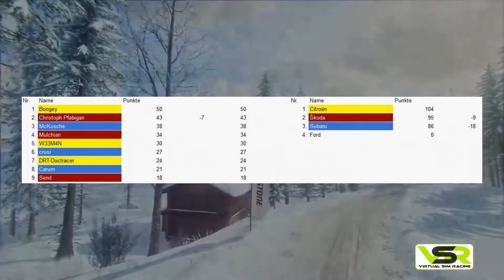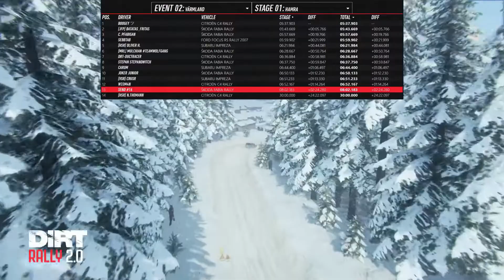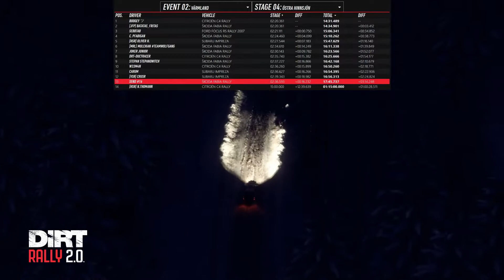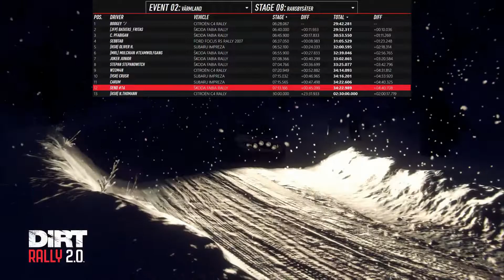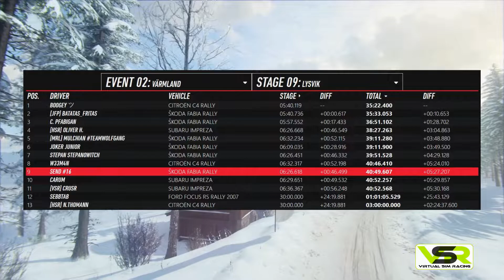DiRT Rally 2.0 2000cc - Rally 2 Schweden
💲[Spenden]💲
📸[Social Media]📸
[Werbung]
🖥[Fanatec]🖥

🏅[Vorteile bei VSR - Virtual Sim Racing]🏅

- Digitaler Motorsport auf hohem Niveau
- Hartes Kämpfen auf der Strecke
- Meist freundschaftlicher Umgang neben der Strecke
- eine Menge Spaß
- Meisterschaften in den Bereichen: Assetto Corsa, RaceRoom Racing Experience, Project Cars 2, F1 2019 und DiRT Rally 2.0
©Copyright©
Die Wiederverwendung unserer Inhalte ist nicht gestattet.
Es gilt das Deutsche Urheberrecht.